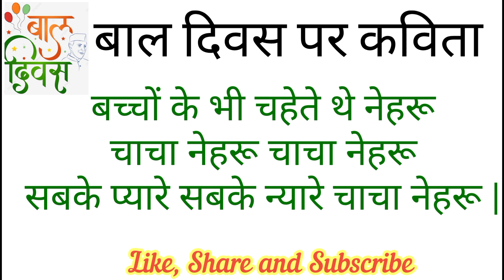Poem on Children's Day in Hindi/बाल दिवस पर प्यारी सी कविता/Poem on Children's Day/बाल दिवस पर कविता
And Support